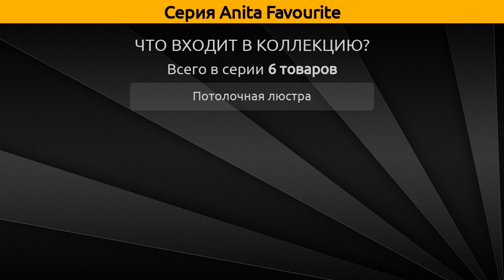Anita Favourite - потолочная люстра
Коллекция "Anita" от бренда Favourite включает 6 товаров, а в частности это потолочная люстра.

Серия Anita Favourite состоит из следующих артикулов:
Потолочная люстра - 1644-3U, 1644-5U, 1644-8U, 1645-3U, 1645-5U, 1645-8U;